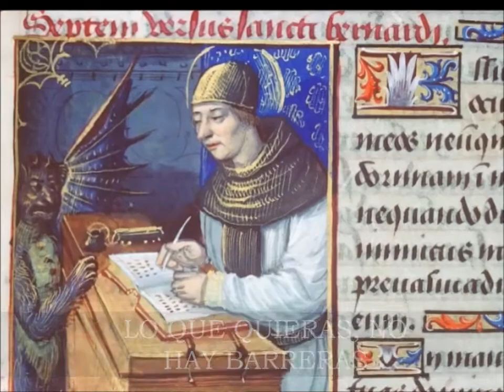MYST - El Hijo del Hombre (Lyric Video)